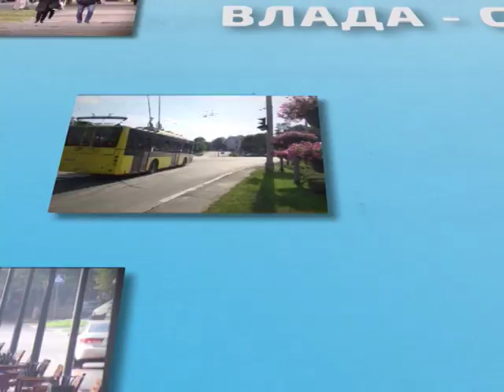Влада сумчанам. Випуск 5